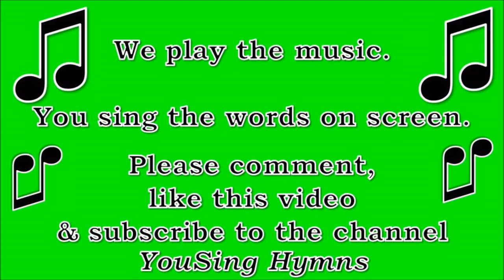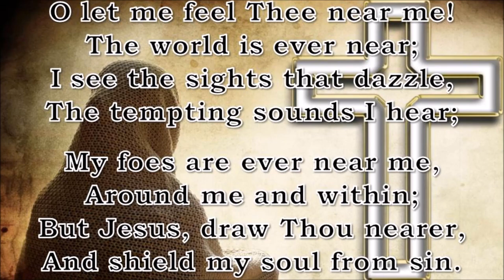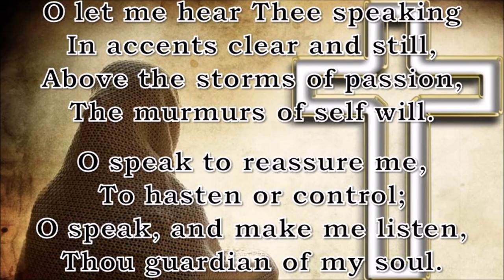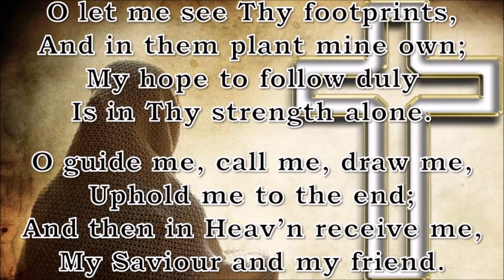O Jesus, I Have Promised (Wolvercote)